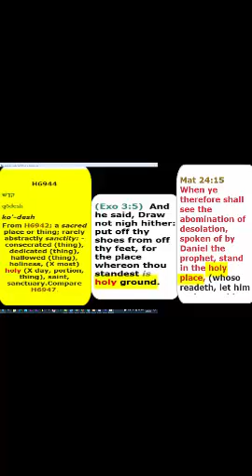GOCC JORDAN ~HOLY PLACE ~ KADESH INEDOM - PETRA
All Glory Honor and Praise to AHAYAH ba ha sham Yashaya wa Qasash
All Glory and Praise to AHAYAH ba ha sham Yashaya

Blessings Everyone! Travel Safely!